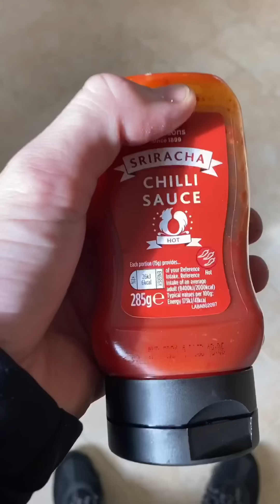I DARE YOU!!! (couples edition)